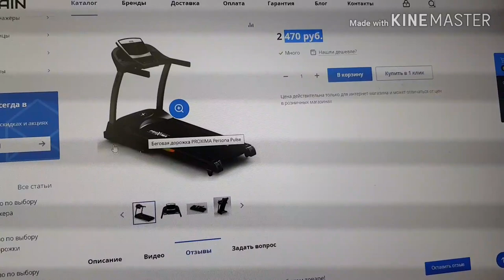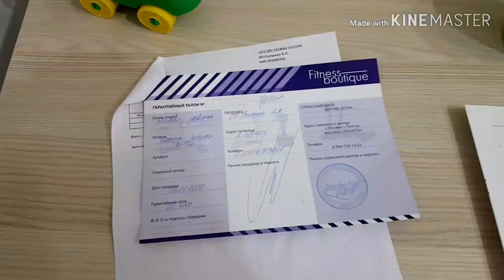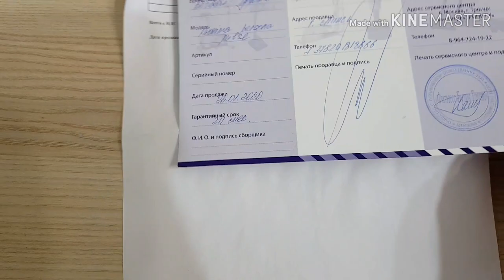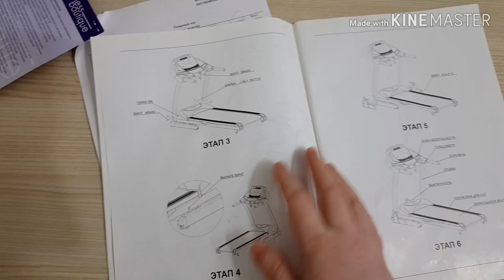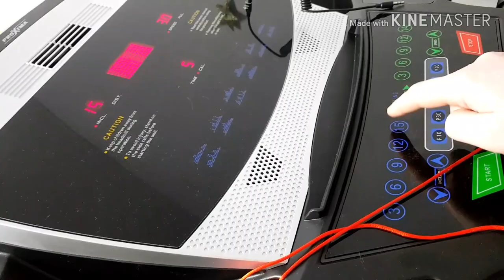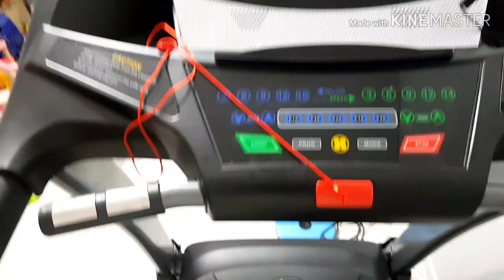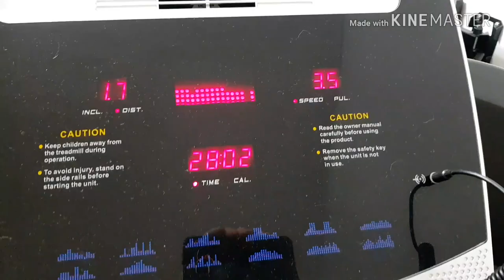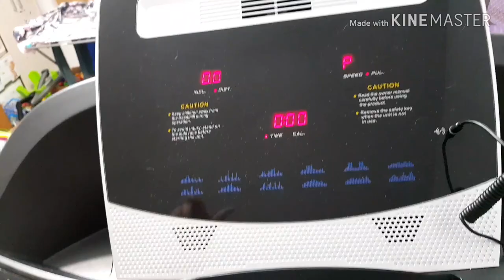Характеристики PROXIMA Persona Pulse. Полный обзор беговой дорожки для дома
Полный обзор и характеристики беговой дорожки Proxima Persona Pulse